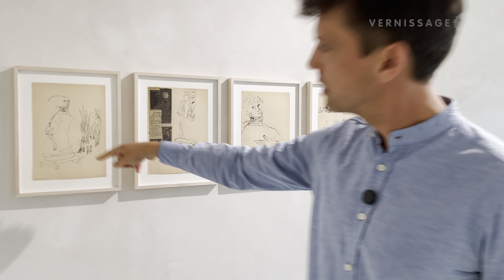Körperlich / Group Exhibition at Hauser & Wirth Basel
Coinciding with Kunsttage Basel, the second exhibition in Hauser & Wirth's new Basel gallery is titled ‘Körperlich’, meaning ‘bodily’ in English. ‘Körperlich’ is a group show of women artists. Coinciding with Kunsttage Basel, the exhibition explores the body’s role in the construction and expression of identity through works by Louise Bourgeois, Maria Lassnig, Meret Oppenheim, Alina Szapocznikow, Irène Zurkinden, Lee Lozano, Hannah Villiger and Carol Rama. In this video, Carlo Knoell (Senior Director, Hauser & Wirth) guides us through the exhibition and talks about some of the highlights. ‘Körperlich’ at Hauser & Wirth Basel runs until November 2, 2024.

Körperlich / Group Exhibition at Hauser & Wirth Basel. Exhibition walkthrough with Carlo Knoell (Senior Director, Hauser & Wirth), Basel (Switzerland), August 29, 2024.

00:00 - Intro
02:28 - Carol Rama: Perdonami le congiunzioni (Organismi ancora ben definiti e vulnerabili) (Forgive Me the Conjunctions [Still Well-defined and Vulnerable Organisms]) , 1969
03:43 - Carol Rama: Senza titolo (Untitled), 1966
04:00 - Louise Bourgeois: Lair, 1986
04:17 - Meret Oppenheim: Waldinneres mit Dryaden (Forest Interior with Dryads), 1967
04:52 - Meret Oppenheim
05:12 - Alina Szapocznikow: Sans titre (Untitled), 1964 – 1965
05:44 - Maria Lassnig: Figur (Figure), 1987
06:05 - Carol Rama: La guerra è astratta (War Is Abstract), 1970
07:18 - Lee Lozano: No title, 1962 – 1963
07:54 - Hannah Villiger: Skulptural (Sculptural), 1986
09:06 - Meret Oppenheim: Tisch mit Vogelfüssen (Table with Bird’s Feet), 1939 (executed 1983)
09:22 - Irène Zurkinden: Ohne Titel (Untitled), 1958
10:09 - Meret Oppenheim
10:44 - Outro

Exhibition text (excerpt):

Although in this exhibition the emphasis is on the physiognomy of the body and its organs, the feelings portrayed within the works on view are those that emanate from deep inside: love, desire, fear, anger, hysteria—visceral emotions which reveal themselves through bodily expression. The works on display range from portraiture, depicting images of the nude body and representations of corporeal parts, to semi-abstract images that suggest bodily forms.

Through their work, these artists pose questions about bodily integrity, about control of the body, asking ultimately who has power and autonomy over our bodies, especially those that are gendered as female.

In some of the works, figures are blurred and fragmented, evoking difficult histories, personal and political conflict or violence. Whereas in Carol Rama’s ‘La guerra è astratta’ (1970) or Alina Szapocznikow’s sculpture of a disembodied mouth indicate the disowned physical self in the face of oppression, Hannah Villiger’s photographic work ‘Skulptural (Sculptural)’ (1986), a simple polaroid of an ear, might reference the last sense to be lost in the dying body, the ultimate fading of our conscious bodily existence.

While the work of the artists on view sometimes seek to celebrate the body and play on notions of beauty and gender according to the traditional portrayal of the body in art, they nevertheless problematise these depictions and explore layers of complexity to this tradition such as in the painting ‘Nue’ (1934) by Irène Zurkinden, who also explores a variety of bodily movements in her expressive drawings.

The artists presented challenge the tradition of the nude, expressing it often as a fractured, disintegrating and unstable body, as it appears in the watercolour works of Lassnig and the painting by Lozano.

The artists included could be said to engage with the legacies of a Freudian understanding of the unconscious as it is expressed through a desiring body, but their work also anticipates feminist critiques of this concept, for example, through Julia Kristeva’s theory of abjection – a reminder of the material realities of the (female) body.

Elements of organicism and abjection are explored in relation to the body in the hanging sculpture by Louise Bourgeois and Rama’s mixed media canvas from 1969, where the the emphasis is on materiality. In works by Meret Oppenheim, aspects of nature are displayed, incorporating flowers or animal bodies in states of strange or surreal metamorphosis, as seen in ‘Tisch mit Vogelfüssen’ (1939 (executed 1983)).

Together, the artists in this exhibition grasp, investigate and express the complexities of the construction of self that comes from our bodies.